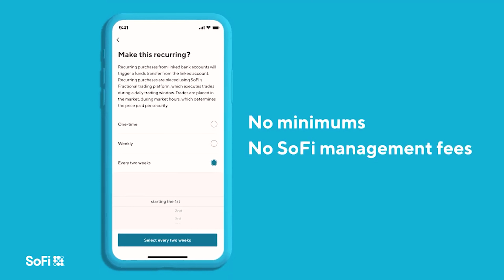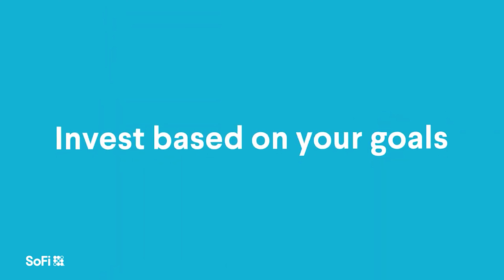IPOE Stock 🔥🔥🔥| Why We're BUYING Chamath's SPAC 🚀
In this video, we discuss the merger of IPOE spac with SoFi, and why we are buying!

Some of the links on this webpage are affiliate links, meaning, at no additional cost to you, We may earn a commission if you click through and make a purchase and/or subscribe.

Google Says the most searched terms are YouTube, Facebook, Gmail, and Amazon. I’m only stating this to beat the algorithm. The YouTube algorithm is broken and simply mentioning people like Chris Sain, Jack Spencer, and Meet Kevin is enough to help get you promoted. We can’t leave out Yahoo, Yahoo Mail, or the common weather searches though.